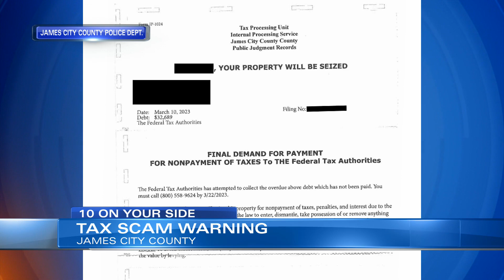James City County police warn of potential tax letter scam